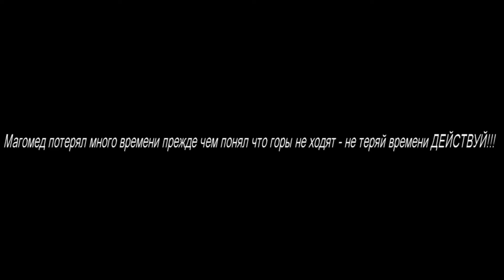выход на две начало подготовки Антона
Антон занимался по большей части силовыми тренировками в рамках функционала предоставляемого его тренажерным залом(оборудования), ну и в том числе домашним тренингом - при том по большей части!!!, поэтому особенно интересно будет наблюдать за его дальнейшим прогрессированием в функциональном тренинге!!! "Кто не хочет ищет оправдания, КТО ХОЧЕТ ВОЗМОЖНОСТИ!!!